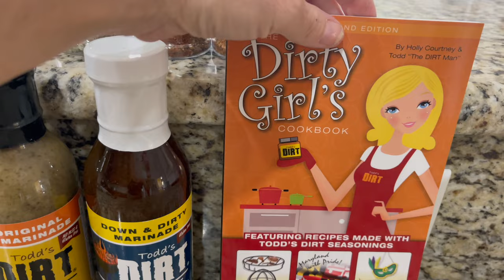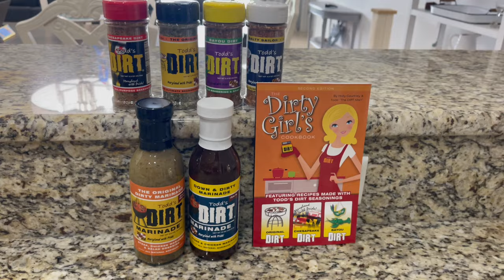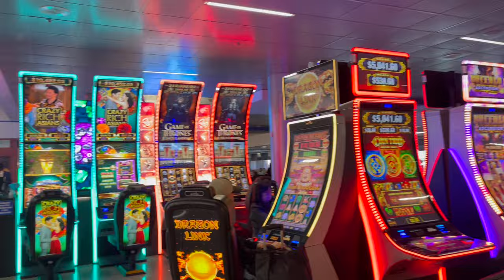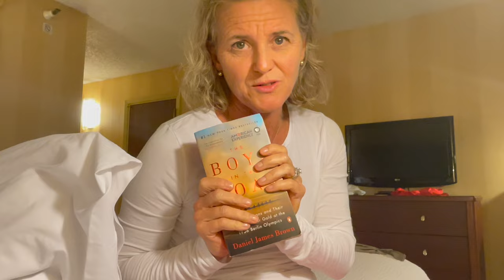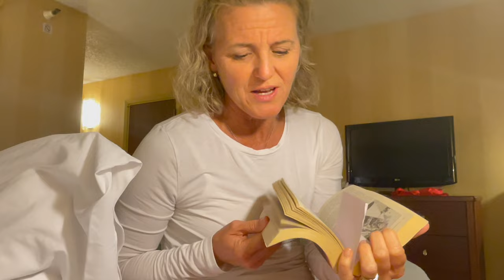Struggling being away from home while my son is growing up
We are adjusting to long distance life: college applications, dad's cooking, all of it! I accidentally took all of the chicken we made with Todd's Dirt ) and left the boys with frozen pizza 😂 Join Our FAMMELLY Adventure!

It's The Donnellys: @ItsTheDonnellysOfficial
Katie's: @kkatiedonnelly
Jill's: @Itsjilldonnellyofficial
Brennan's: @BrennanMDonnelly
Ryan's: @Ryan_0601